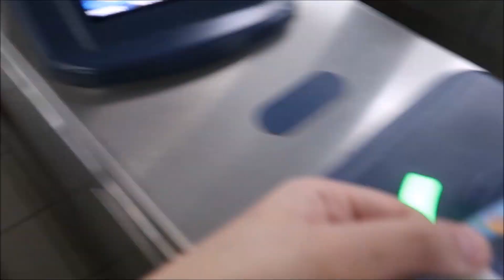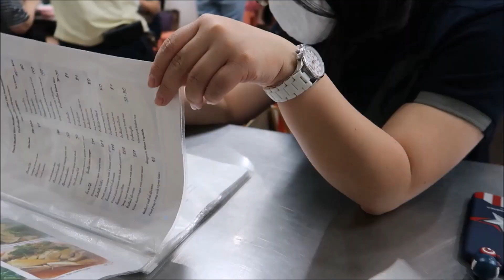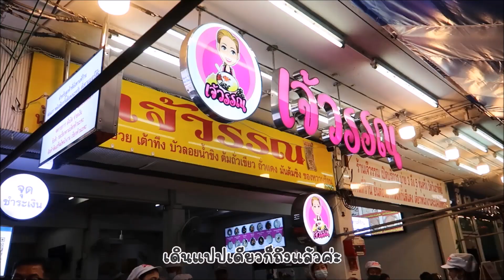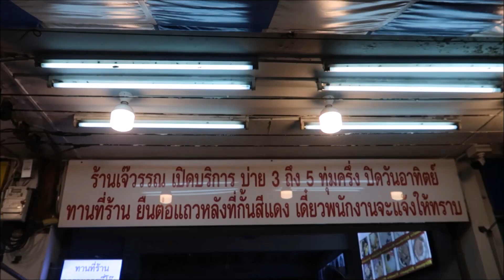นี่แหละนอต!!! มื้อเย็นกับร้านเจ๊โอว น้ำเต้าหู้เจ๊วรรณ สามย่าน | NiraNottt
หลังเลิกงาน ชวนเพื่อนมาต่อคิวแน่นๆของร้านอาหารดังสามย่าน อย่างร้านเจ๊โอว กับเมนูยอดฮิต และปิดท้ายด้วยของหวานจากร้านน้ำเต้าหู้เจ๊วรรณ ของเด็ดของดังของถนนบรรทัดทอง

Camera : Canon G7X Mark II
Editing Program : Window Movie Maker

Director : Nott
CameraMan : Nott
Guest : Nott’s best friends
Editor : Nott